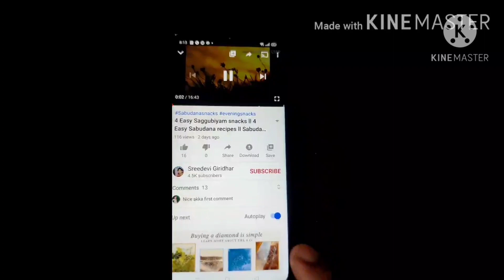Original Handmade Beads Jewellery || My Beads Jewellery collection || Earrings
Original Beads Jewellery collection